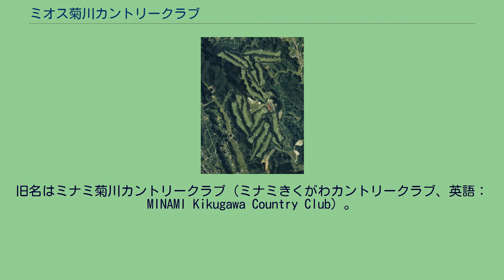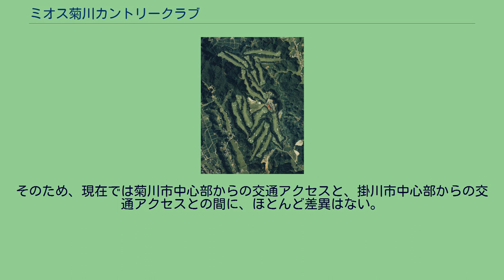ミオス菊川カントリークラブ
ミオス菊川カントリークラブ（ミオスきくがわカントリークラブ、英語：MIOS Kikugawa Country Club）は、日本のゴルフ場。
旧名はミナミ菊川カントリークラブ（ミナミきくがわカントリークラブ、英語：MINAMI Kikugawa Country Club）。
運営会社は株式会社ミオス。
日本ゴルフ協会正会員。
関東ゴルフ連盟加盟。
静岡県掛川市に立地する。
1974年10月10日、「ミナミ菊川カントリークラブ」として開場した。
設計者は安田幸吉である。
ゴルフ場としての規模は18ホール、6927ヤード、パー72である。
緑豊かな山林に囲まれたホールであり、貝ヶ沢口池、貝ヶ沢奥池、尾沢池などの池に隣接している。
設立母体となったミナミ無線電機は、本業の家電量販店からホテルやスキー場などレジャー産業に進出しており、ミナミ菊川カントリークラブもその一環として設立された。
ゴルフ場名の「ミナミ」もミナミ無線電機に因んでいる。
1984年には、第52回日本プロゴルフ選手権大会が開催された。
その後、設立母体が「ミオスグループ」となったことから、ミナミ菊川カントリークラブも「ミオス菊川カントリークラブ」に改称した。
なお、ミナミ無線電機とミオスは、双方とも南学一族が経営している。
近隣には直営ホテル「パレスホテル掛川」を建設し、グループ会社のミオスホテルズ株式会社が運営している。
関東ゴルフ連盟に加盟しており、日本ゴルフ協会の正会員である。
ゴルフ場名には、旧名称の「ミナミ菊川」、新名称の「ミオス菊川」、双方とも「菊川」の文字が入っている。
しかし、ゴルフ場の近辺には菊川の支流が複数流れているものの、菊川の本流からはかなり距離が離れている。
また、ゴルフ場の所在地も、静岡県菊川市ではなく、その西に隣接する静岡県掛川市である。
あえて「菊川」の文字を入れたのは、ゴルフ場開設当時、所在地が合併前の小笠郡大東町であったことと、最寄のインターチェンジが菊川インターチェンジだけだったため、交通アクセスの利便性やわかりやすさに配慮したためである。
しかし、1988年に掛川駅に東海道新幹線が停車するようになり、1993年には東名高速道路に新たに掛川インターチェンジが設置され、掛川方面からのアクセス道路が改善された（静岡県道38号掛川大東線参照）。
菊川インターチェンジからゴルフ場への道のりと掛川インターチェンジからゴルフ場への道のりは、ほぼ等距離である。
そのため、現在では菊川市中心部からの交通アクセスと、掛川市中心部からの交通アクセスとの間に、ほとんど差異はない。